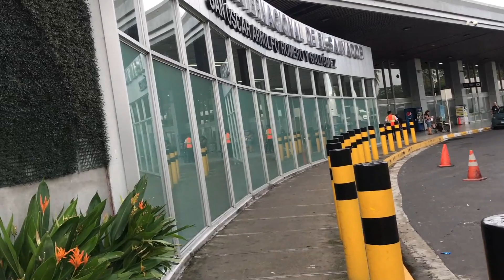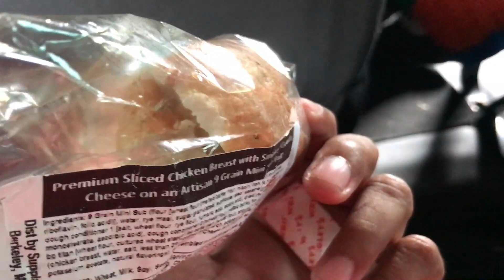AEROPUERTO INTERNACIONAL DE EL SALVADOR SAN OSCAR ARNULFO ROMERO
TE PRESENTAMOS UN PEQUEÑO RECORRIDO EN EL AEROPUERTO INTERNACIONAL DE EL SALVADOR SAN OSCAR ARNULFO ROMERO
EMOCIONANTE VER COMO LOS FAMILIARES SE REENCUENTRAN Y LOS CENTIMIENTOS A FLOR DE PIEL UN AEROPUERTO MUY MODERNO SU ARQUITECTURA ES MUY INGENIOSA SU DISEÑO MUY NOVEDOSO LA PERLA DE ORIENTE SV TE LLEVA A VIVIRLO VIRTUALMENT